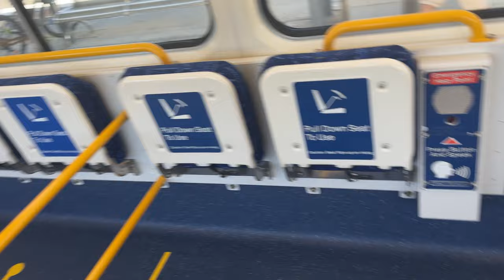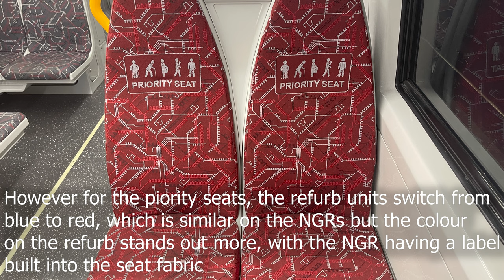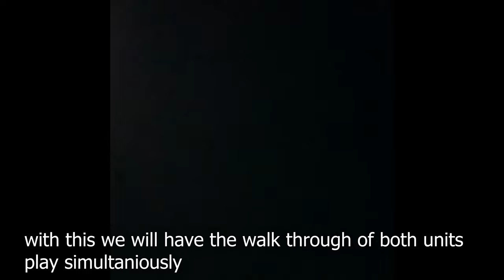QR SMU 200 Series refurbishment/Comparison and Walkthrough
This is about the refurbishment that has started with units 204/202 of the second generation of commuter trains for Queensland rail,  a refurbishment not yet seen which involves changes to the traction motors changing how the trains sound, along with a interiror refresh reflecting a seating theme started by the NGRs.